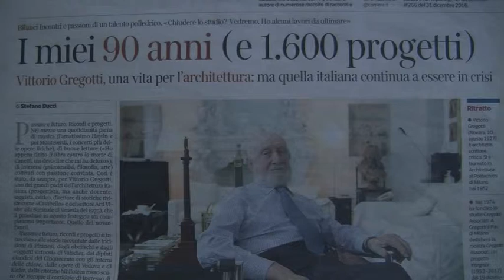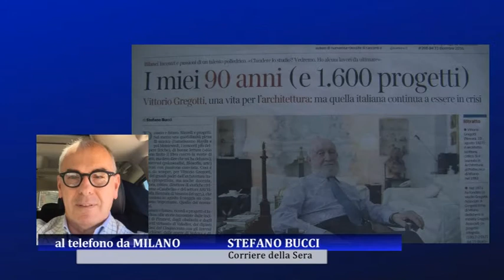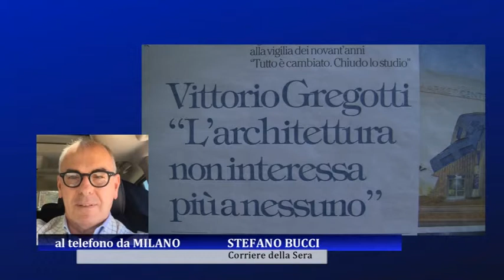Gregotti compie 90 anni, architetto e intellettuale